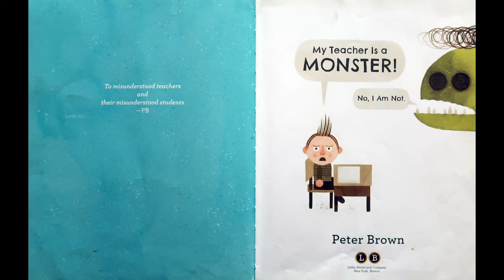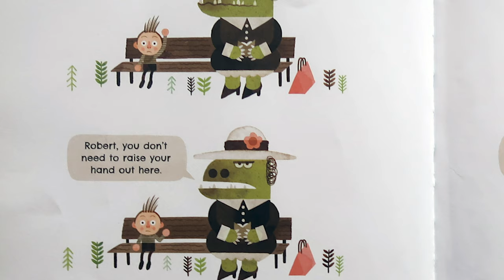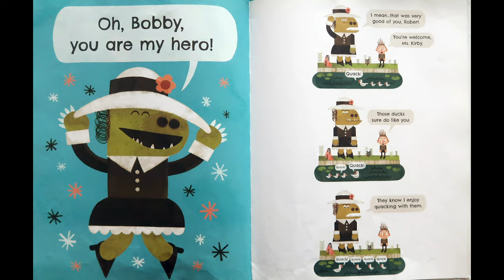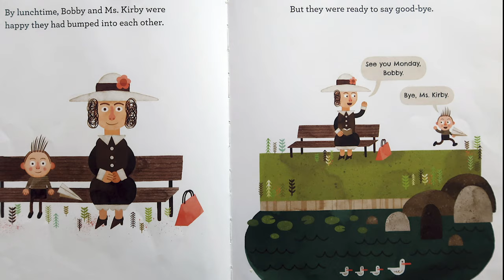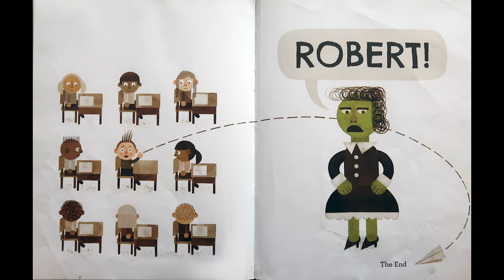My Teacher Is a Monster! (No, I Am Not.): Kids books read aloud by Books with Blue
My Teacher Is a Monster! (No, I Am Not.)
By Peter Brown

A young boy named Bobby has the worst teacher. She's loud, she yells, and if you throw paper airplanes, she won't allow you to enjoy recess. She is a monster! Luckily, Bobby can go to his favorite spot in the park on weekends to play. Until one day... he finds his teacher there! Over the course of one day, Bobby learns that monsters are not always what they seem.
Each page is filled with "monstrous" details that will have kids reading the story again and again. Peter Brown takes a universal and timeless theme, and adds his own humorous spin to create another winner of a picture book.